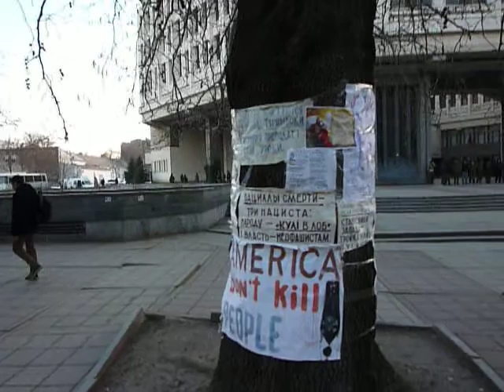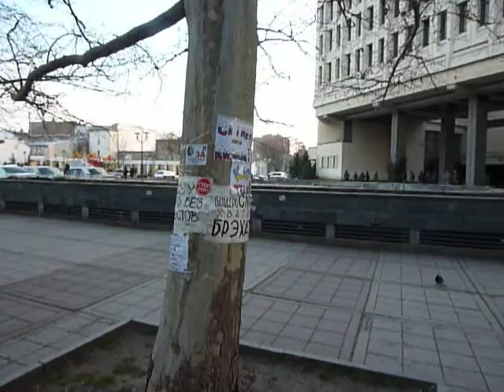Around Verkhovna Rada Simferopol / Верховная Рада Симферополь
If there would be no posters on the trees  "field kitchen" for militia, peaceful tourist little town :-)
Если  бы  не постеры на деревьях и полевая кухня - обычный  курортный городок  :-)